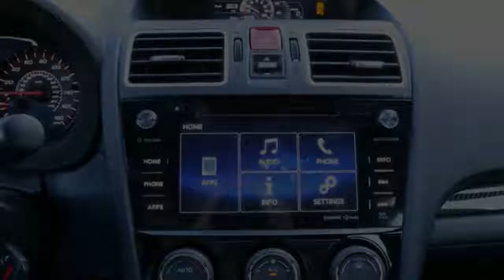HOT NEWS! 2018 Subaru WRX Drivers' Notes | Turbo traditionalist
HOT NEWS! 2018 Subaru WRX Drivers' Notes | Turbo traditionalist. The Subaru Impreza WRX is one of my favorite enthusiast sedans. It's invigorating, just a bit raw and makes you want to drive it more and more. Our tester has subtle blue paint and aggressive black wheels, which strike the right tone. It's sporty without being stupid. Inside is black leather, red stitching, and plastics that are decent, or at least non-offensive. Good looking car, overall.

I was excited for my one-night stint in the WRX. I blitzed home, dashing in and out of traffic in the lower gears. This thing is like a hovercraft, and with the windows down and the engine growling and buzzing, I made record time. The steering is tight, the clutch engagement is heavy, and the brakes have just the right amount of pedal depth. I felt focused and in control. I've always felt the WRX is the right Impreza for me. The STI is awesome, but unusable for many everyday driving experiences. I could live with the WRX longterm, and love it.

More Tags:
2018 subaru wrx sti,
2018 subaru wrx,
2018 subaru wrx limited,
2018 subaru wrx review,
2018 subaru wrx sti review,
2018 subaru wrx premium,
2018 subaru wrx cvt,
2018 subaru wrx sti limited,
2018 subaru wrx exhaust,
2018 subaru wrx sti exhaust,